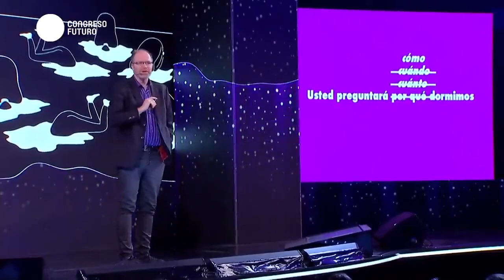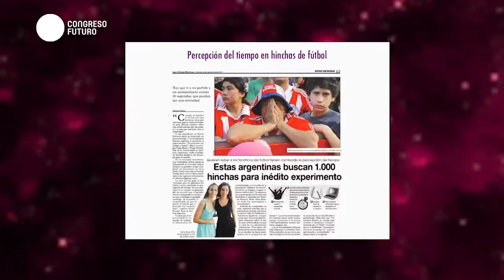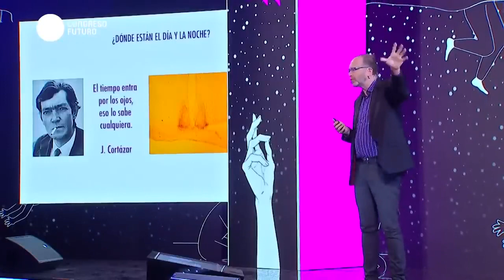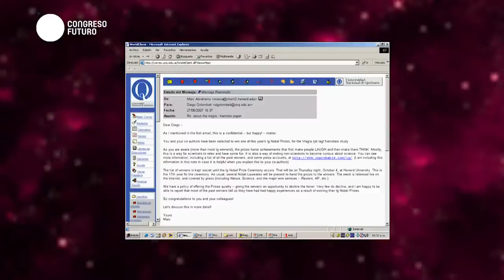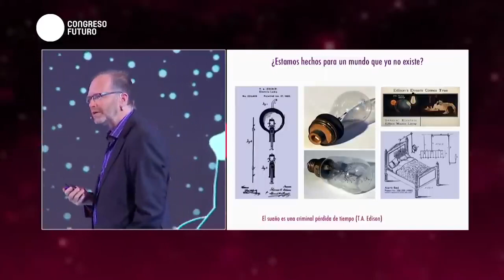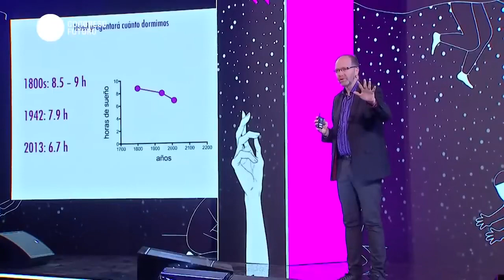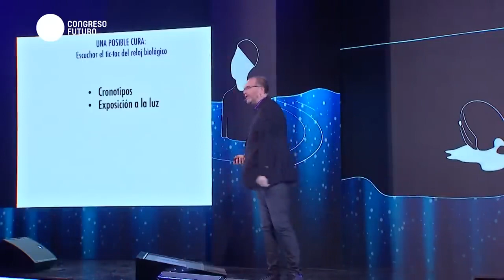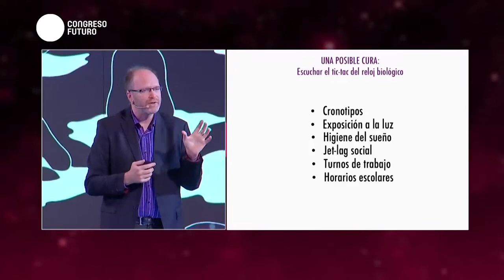El tiempo, sueño y el cerebro, nuestros ritmos biológicos - Diego Golombek - Charlas Motivacionales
«Descubre a Diego Golombek, un líder en ciencia e innovación que transforma nuestra comprensión del mundo. Con una carrera galardonada, desde el Premio Kalinga de la UNESCO hasta el Konex de Platino, Golombek inspira a través de la educación y la divulgación científica. Únete a su viaje para explorar los límites del conocimiento y la creatividad en ciencia.»

Diego Golombek: Un Faro de Conocimiento en la Ciencia y la Innovación

En el vibrante panorama científico de Buenos Aires, se erige la figura de Diego Golombek, doctor en Biología y una luminaria en la divulgación científica. Reconocido por su incansable labor en el campo, Golombek ha sido galardonado con el prestigioso Premio Kalinga de la UNESCO, una prueba fehaciente de su compromiso con acercar la ciencia a la sociedad. Este reconocimiento no solo subraya su excelencia a nivel global en la popularización de la ciencia, sino que también reafirma su posición como líder en la materia.

Educación y Liderazgo en la Investigación Científica

Con una formación sólida obtenida en la Universidad de Buenos Aires, Golombek ha extendido su influencia como profesor titular en la Universidad Nacional de Quilmes (UNQ), donde también dirige el laboratorio de Cronobiología. Su papel como investigador superior del CONICET destaca su liderazgo en el ámbito científico, habiendo publicado más de 150 artículos en revistas internacionales y mentorizado a numerosos estudiantes en sus tesis doctorales y de licenciatura. Esta dedicación a la investigación y la educación subraya su compromiso con el avance de la ciencia y la formación de nuevas generaciones de científicos.

Un Embajador Global de la Ciencia

La carrera de Golombek trasciende fronteras, habiendo sido investigador y profesor invitado en instituciones de renombre mundial. Su influencia se extiende desde América del Norte hasta Europa y América Latina, incluyendo la Universidad de Toronto, Smith College, y la Universidad de São Paulo, entre otras. Estos roles subrayan su relevancia internacional y su habilidad para fomentar el intercambio de conocimiento y la innovación en múltiples contextos culturales y académicos.

Un Polímata de la Cultura Científica

Además de su destacada carrera científica, Golombek ha explorado diversas facetas del conocimiento y la cultura. Su trabajo como director de teatro, periodista, y músico, añade profundidad a su perfil, demostrando cómo la ciencia y las artes pueden entrelazarse para enriquecer nuestra comprensión del mundo. Autor de obras literarias premiadas y director de la colección de divulgación «Ciencia Que Ladra», Golombek se destaca por su habilidad para comunicar la ciencia de manera accesible y estimulante.

Premios y Reconocimientos: Un Legado de Excelencia

Los numerosos premios y distinciones recibidos por Golombek reflejan su impacto en la ciencia y la divulgación científica. Desde el premio nacional de ciencias «Bernardo Houssay» hasta el premio Konex de Platino en comunicación y el premio IgNobel, cada galardón subraya su habilidad única para inspirar la curiosidad y el asombro hacia la ciencia en público de todas las edades y orígenes.

Conclusión: Diego Golombek, Sinónimo de Ciencia, Liderazgo e Innovación
Diego Golombek encarna la pasión por el conocimiento, el liderazgo en la investigación, y la innovación en la divulgación científica. Su trayectoria es un testimonio de cómo la dedicación, la curiosidad y el compromiso pueden unir a las personas en torno a la maravilla de la ciencia. En un mundo que avanza rápidamente, figuras como Golombek son esenciales para iluminar el camino hacia el descubrimiento y la comprensión, haciendo de la ciencia una aventura accesible para todos.

País: Argentina / Nacionalidad: argentina / Idioma: Español
Si desea contratar las charlas motivacionales del conferencista Diego Golombek, contáctese directamente con nosotros en Charlas Motivacionales Argentina Latinoamérica.